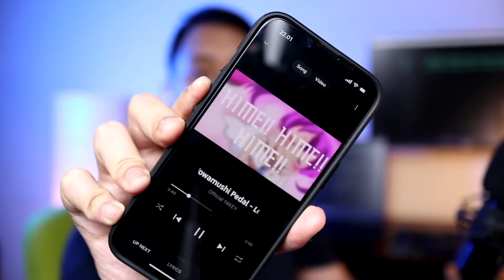Jete T2 Review Indonesia - Murah Harganya, Stabil Koneksinya!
Jete T2 ini walaupun harganya murah buat sebuah TWS, tapi punya sesuatu yang bikin kagum!